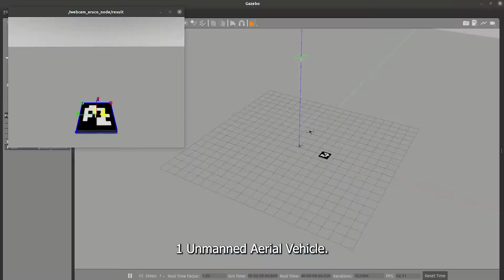NUS Team Bumblebee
NUS Team Bumblebee is a student-led competition team, hosted by the NUS Innovation & Design Programme, that builds a suite of autonomous underwater vehicles, autonomous surface vessels, and unmanned aerial vehicles for various competitions such RoboSub and the Maritime RobotX Challenge. The team comprises students from various disciplines such as Computer Science, Computer Engineering, Electrical Engineering, and Mechanical Engineering.